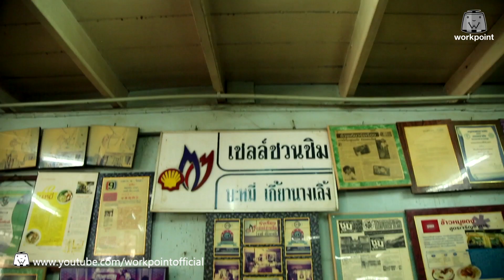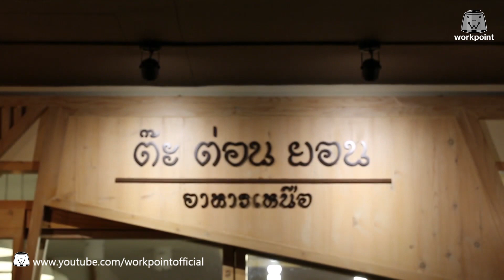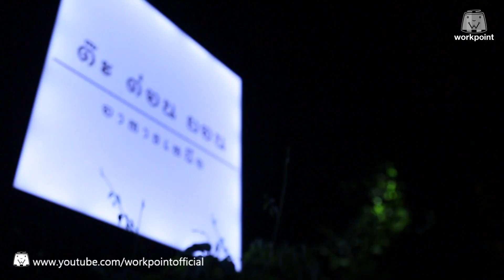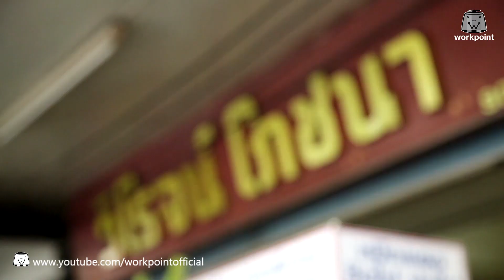ร้านเด็ดประเทศไทย | EP.02 | 13.ธ.ค.59